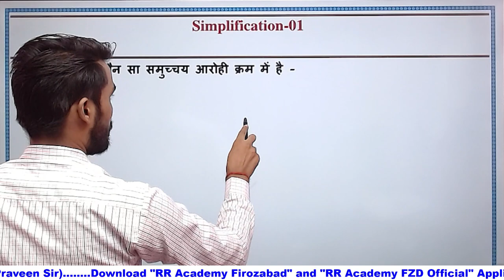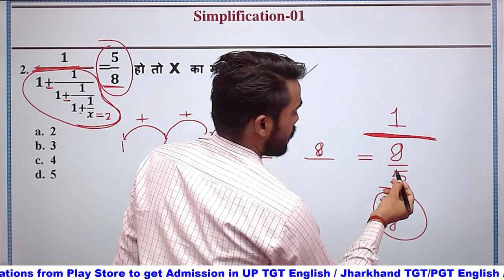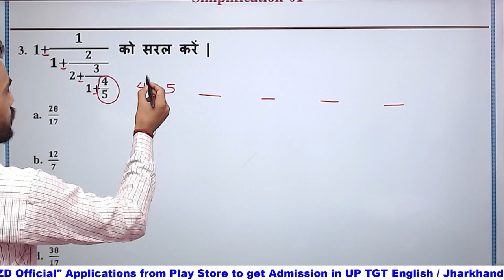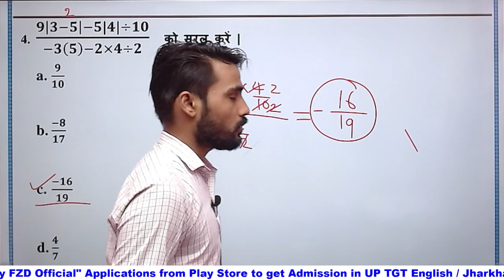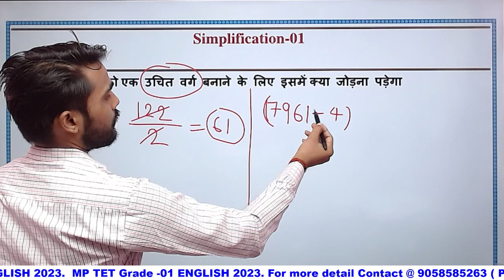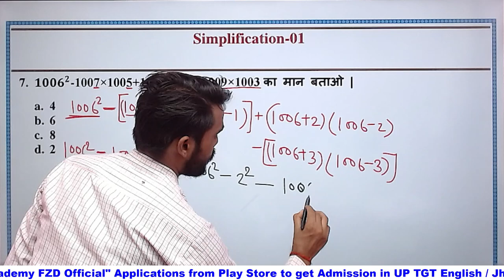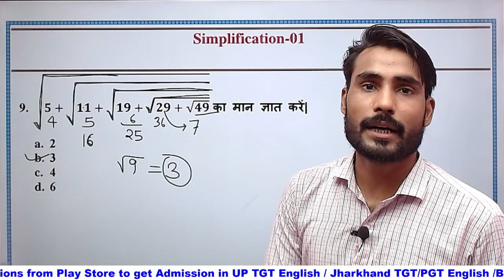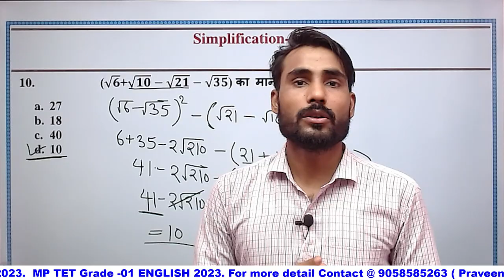Jharkhand primary & Junior teacher Maths classes |Class -01|Simplification Important Questions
Jharkhand prt junior teacher vacancy 2023
Jharkhand primary teacher maths
JSSC PRT teacher maths classes
JSSC junior teacher maths classes
Jharkhand primary teacher maths classes
Jharkhand junior teacher maths classes
Jharkhand primary vacancy 2023
Jharkhand junior teacher vacancy 2023
maths classes for Jharkhand primary teacher
maths classes for Jharkhand junior teacher
maths classes for prt junior teacher Jharkhand
झारखण्ड ssc cgl गणित पेपर 3